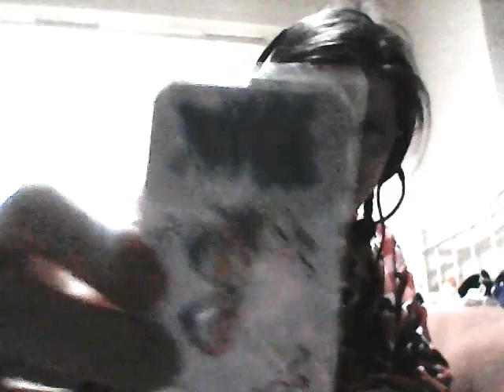KosStitcher's Flosstube 99a - For my 42nd Birthday... Stitching!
I'm not sure if folk were fed up with FNaF World, or aren't interested in gameplay style stitch-a-long videos, but I deleted my previous parts a and b, and just went back to my initial plan of stitching footage only, and the water-sounding asmr provided by my mic and laptop's fan.

Sticker, badge, and keychain (c) Blue Five Creations Street Evolutions Motorcycles logo (c) Street Evolutions Motorcycles.